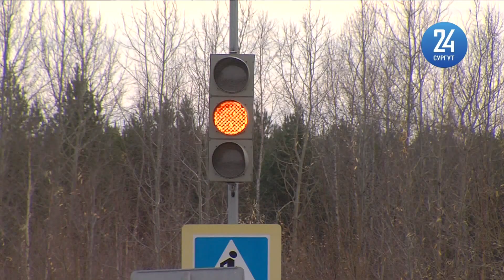Открытие новой дороги в Сургуте